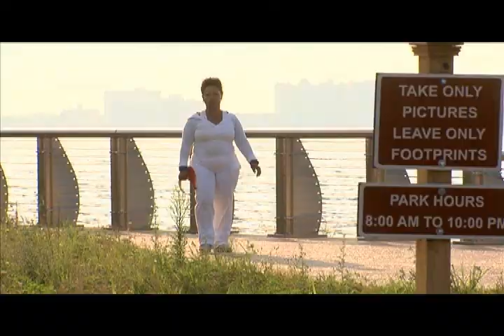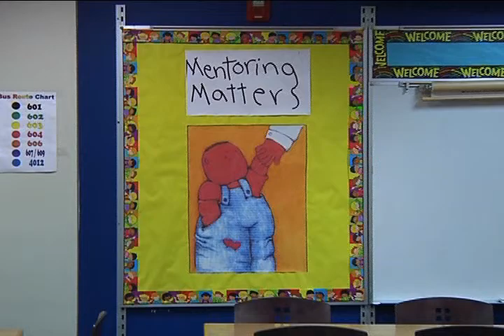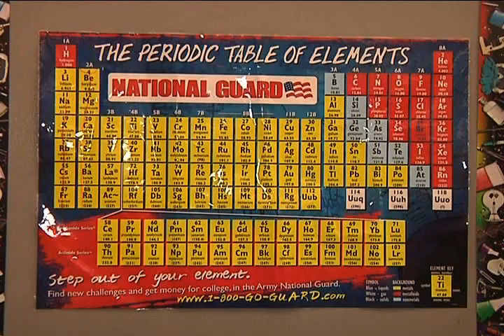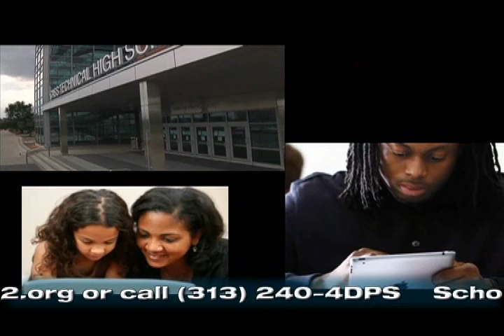The DPS Back To School Edition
Roy Roberts, DPS Emergency Financial Manager details the new operating arrangement between he and the elected  School Board. We then visit Charles Wright prel-4th and the new Cass Tech. We end the show with State Champiion Quarterback Jayru Campbell and his coach Thomas Wilcher of the Cass Technicians.